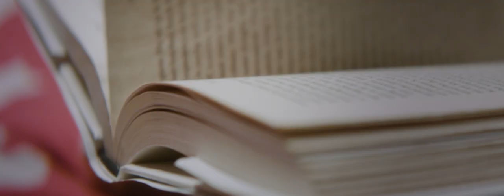Residence Tour | Savannah's Story | Brescia University College